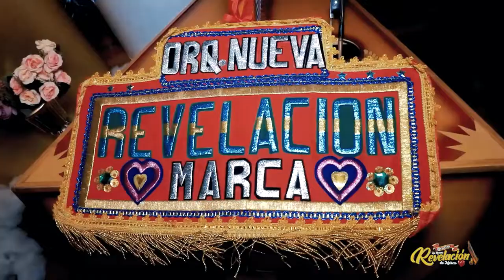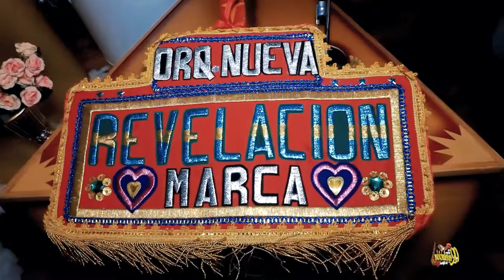Orquesta REVELACIÓN MARCA ❤️ Director: Hildebrando PadillaContratos: 998039225 Mix Huaynos antiguos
Orquesta REVELACIÓN MARCA ❤️
Director: Hildebrando Padilla
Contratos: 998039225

Director: Hildebrando Padilla
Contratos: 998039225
OSHU Studios